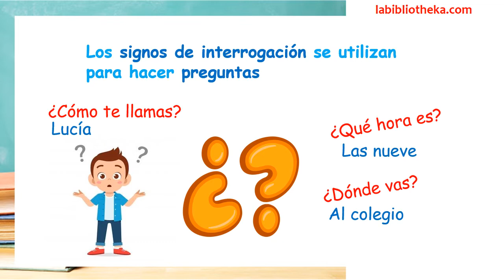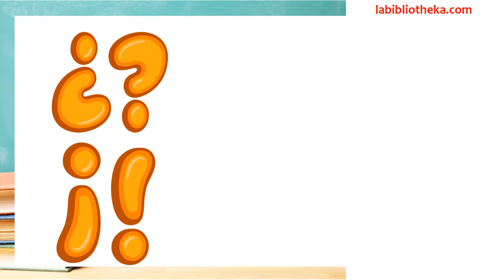Signos de INTERROGACIÓN y EXCLAMACIÓN✔👩‍🏫PRIMARIA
En este vídeo vamos a aprender QUÉ son y CÓMO se usan los SIGNOS de INTERROGACIÓN y de EXCLAMACIÓN. También veremos ejemplos. Puedes practicar lo aprendido en nuestras fichas interactivas en: